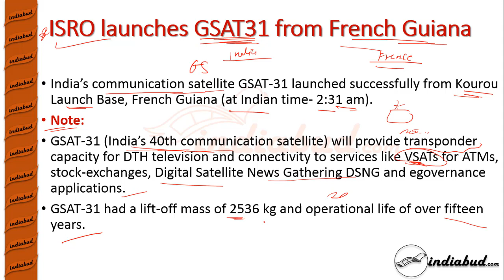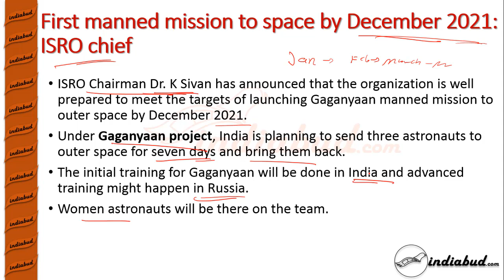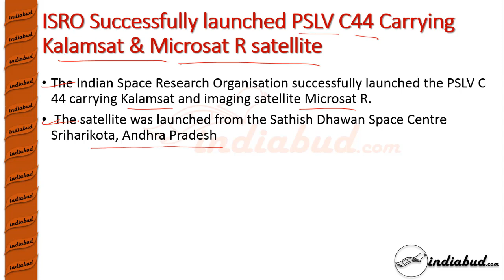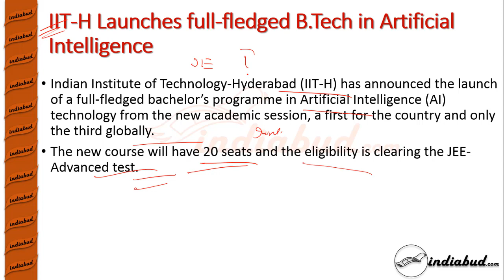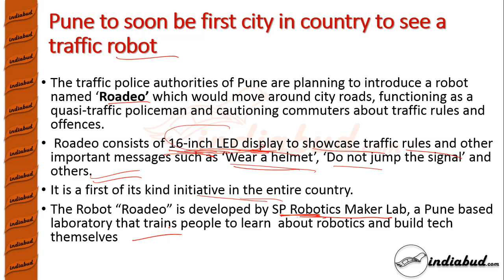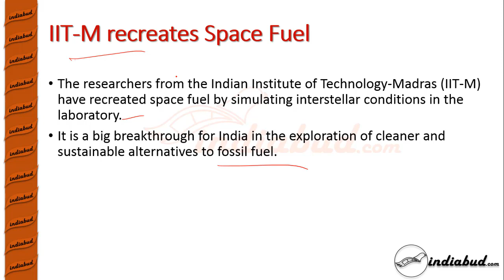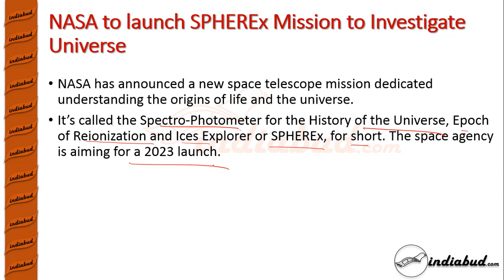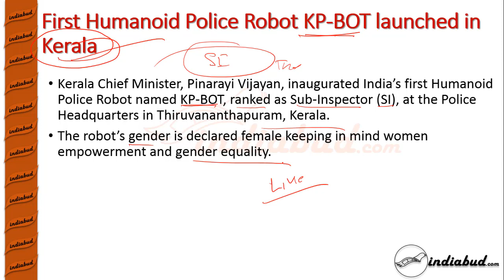Science and Technology Current Affairs 2019 For all Competitive Exams ll Part - 1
In this video, we are going to discuss Science and Technology Current Affairs 2019 For all Competitive Exams Like JPSC AE , CIL, & Others Exam.

1. Quantitative Aptitude for Competitive Examinations
2. Teach Yourself Quantitative Aptitude
3. Quantitative Aptitude for All Competitive Examinations
4. Naveen Ankganit (R.S. Aggarwal) S Chand Publishing Latest Edition 2019 (Hindi Edition)
5. R S agrawal math book Quantitative aptitude for general competition in Hindi

1. A Modern Approach to Verbal & Non-Verbal Reasoning
2. A Modern Approach to Logical Reasoning
3. A New Approach to REASONING Verbal & Non-Verbal
4. How to Crack Test Of Reasoning
5. Samanya Budhi Avum Tarkshakti Parikshan (Hindi Edition)

1. General Knowledge
2. Manorama 2019 Yearbook With Free General Knowledge 2019
3. General Knowledge 2019
4. LUCENT SAMANYA GYAN (Hindi Edition)

1. Encyclopedia of General Science for General Competitions
2. Encyclopedia of Samanya Vigyan (Hindi Edition)
3. Lucent's General Science (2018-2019) Session